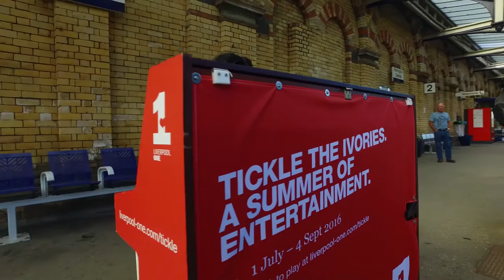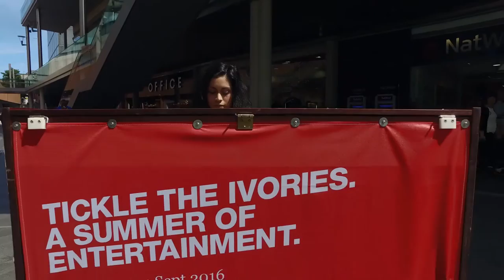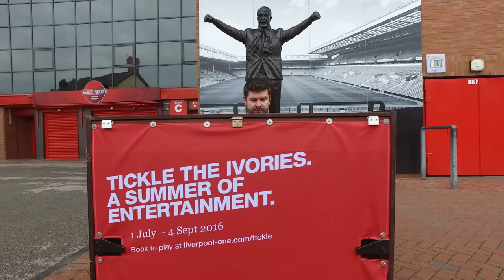Tickle the Ivories 2016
Our favourite piano festival, Tickle the Ivories, is back for 2016! But before the pianos filled our streets with music, we took one of the pianos on a tour of Liverpool. How many locations can you recognise?

Thanks to all of our brilliant pianists who appear in this video: Tom Seals, Fabia Anderson, Matt McIver, Jack Beacall from SoulFest Liverpool, John-Paul Riley, Mike Davenport, Nathan Sanderson and Tony Judge.

And a big thank you to Open Culture, Liverpool FC, Everton FC, Merseytravel, Liver Building, Q Park Liverpool and St George's Hall.